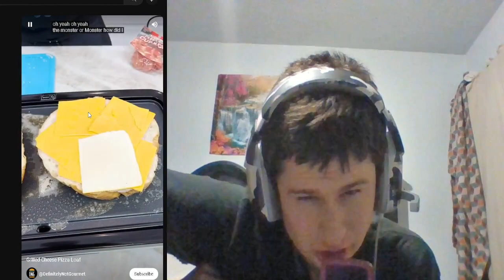Grilled Cheese Pizza Loaf | Reaction!